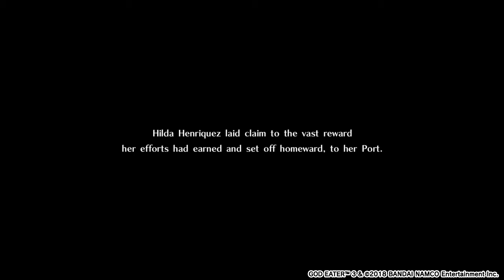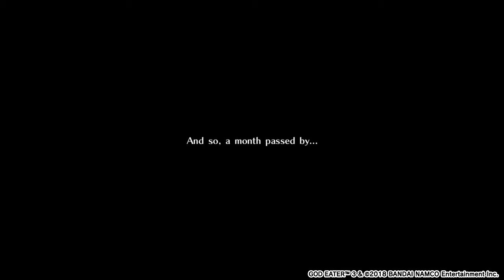God Eater 3 - Playthrough Part 21 (English)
You will get "King of the Underworld" trophy when you defeat the Ash Aragami Anubis.

And got "More than a Dream" trophy when the story scene after Anubis's fight has ended.